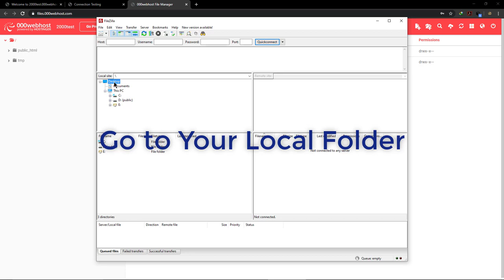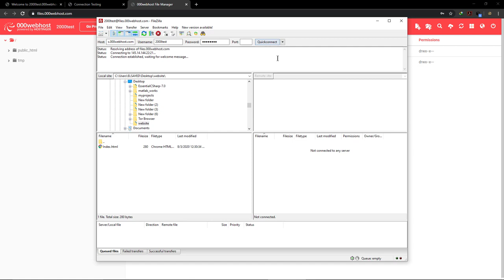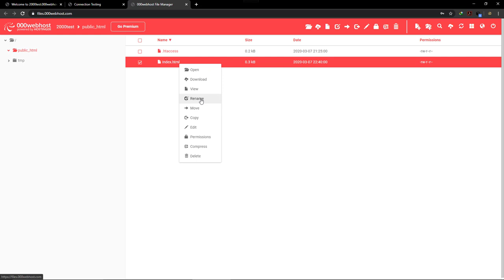Connecting to Ftp Server using FileZilla